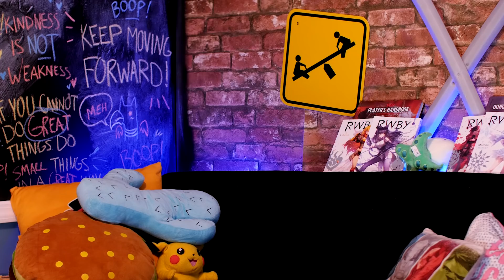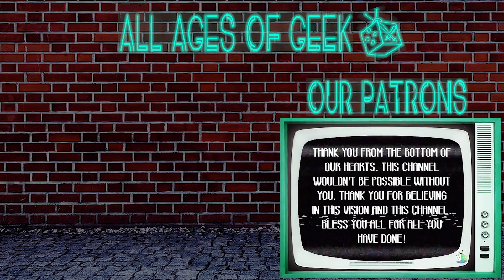A NEW BEAN! | Baptiste Origin Story Overwatch Reaction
Baptiste is a brand new Overwatch hero and it's time to learn all about his Origin Story and listen to what lessons he has to teach us! Baptiste Protection Squad where you at?

GET 1 EUR ENEBA BONUS!
ENEBA most reliable place to buy games for the best price!